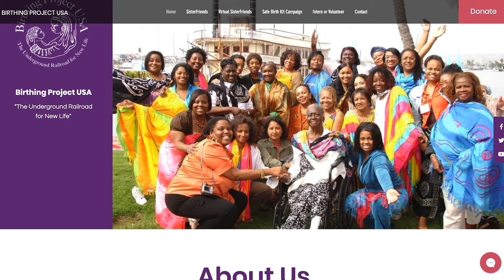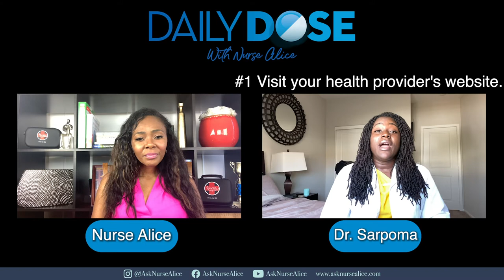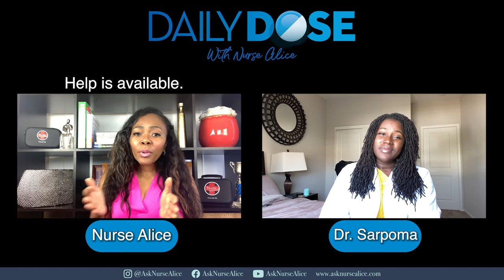Daily Dose with Nurse Alice feat. Dr. Sarpoma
America's Favorite Nurse, Nurse Alice Benjamin, and Certified Physician, Dr. Sarpoma Sefa-Boakye want you to know the ins and outs of Telemedicine. While many have not been to a Doctor's office for your annual check-ups, it may be a good idea to check in from the comforts of your own home. Learn what it's all about in this latest episode of Daily Doe with Nurse Alice.

Nurse Alice is America's favorite nurse. She is a board certified cardiac clinical nurse specialist and ER nurse in Los Angeles, CA and television health expert. She has appeared on several national shows and networks including Dr. Oz, The Doctors, Sister Circle, FOX, NBC, CNN, HLN and regularly on KTLA 5 Morning News.